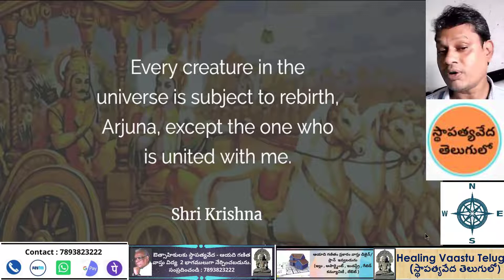Birth and Death not decided by the Vastu Shastras | జనన మరణాలను వాస్తు శాస్త్రం నిర్ణయించదు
SthapathyVeda : Is one of the fivefold vedas and the remaining are Sabdha, Gandharva, Natya, Pranava Vedas. Sthapatya Veda Vaastu is an ancient vaastu shastra written by the Great Maha Rishi Mayan 10000+ years back.
Padmabhusan Sri Dr. V.Ganapathi Sthapati is the direct descendant of the great traditional sculptors and temple architects. Ganapathi Sthapati did 45 years of research in the field of supreme science of vaastu and the great works of Brahmarshi Mayan. He was the principal of Govt College of Architecture and Sculpture, Built hundreds of temples, Government buildings, private houses, sculptors etc. Sthapathya Veda is the science and technology of Vaastu Shastra.

About Me: My Name is Srini Kumar, and has been practicing and doing research of Sthapathya Veda Vastu Shastra . I have been doing this from 9 years and introduced Sthapathya Veda Vastu to the Telugu speaking common people through my channel "Healing Vastu Telugu - Sthapatya Veda VastuVidya "". The principles of Vasthu Shastra are based on the unique science of 'Energy and Matter' and ' Time and Space' .
The particular subject dealt in my channel is gruhavasatu or Praasada Vaastu ( Building Architecture), while there are some other forms like AalayaVaastu (temple architecture) ,
YaanaVaastu (design and construction of vehicles) , Sayana vastu (design and construction of furniture ).
I hope the 'Sthapatya Veda’, the science and technology discussed in this channel will help the Telugu speaking people in achieving a life of peace and bliss on the earth.

My Services:
1) Site Selection
2) Checking site/Building orientation
3) Designing 3-dimensional Vastu Plans according to Sthapathya Veda Building Architecture
4) Helping in execution of Vastu Plans

For supporting the research work and bringing forward SthapathyaVeda to Telugu speaking people , you may denote to using below methods.
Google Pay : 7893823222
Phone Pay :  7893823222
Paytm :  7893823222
Bank Transfer : A/C No: 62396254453   IFSC no: SBIN0020397